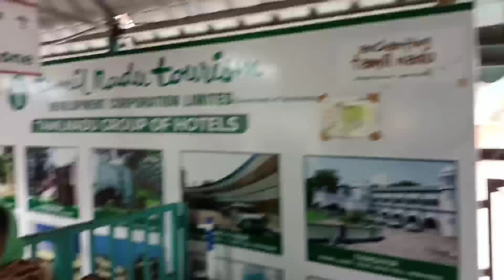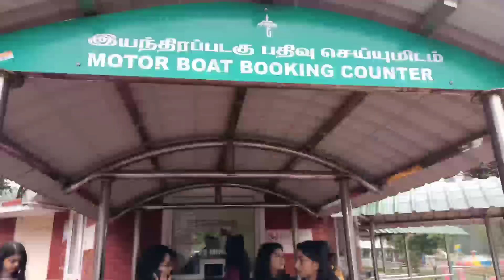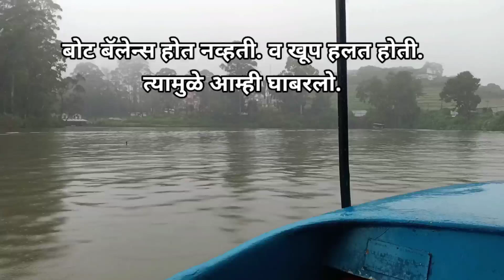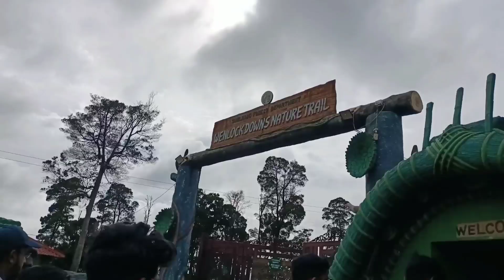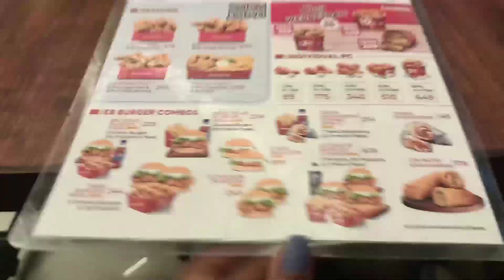accident in Ooty lake😱 उटीच्या तलावत हे काय घडलं ooty clg tour to south India gone wrong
Hope u guys loved it!♥️

U'r support matters a lot guys😇♥️
Previous episodes of trip ⬇️
सहलीचे इतर भाग⬇️

I do not promote any product. This is from where I got my product so I shared it so it will help u guys. Buy on u'r own terms:)